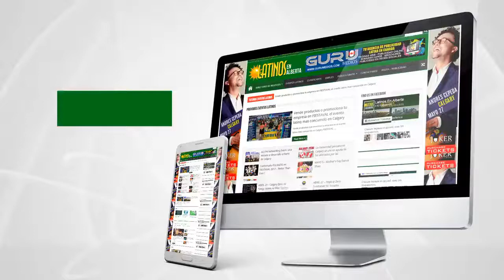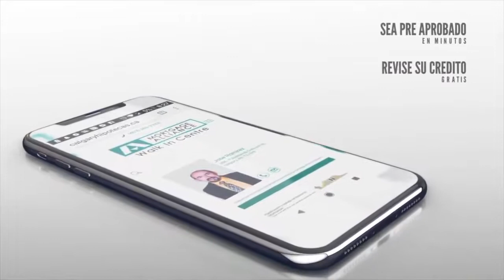💲Cómo Alcanzar la ESTABILIDAD FINANCIERA | José Ramírez | FINANZAS PERSONALES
¿Te preguntas "¿Qué son las finanzas personales?" ¡Jose Ramírez tiene las respuestas!

En este video, exploramos las oportunidades en el mercado financiero y cómo mejorar tu situación económica. José comparte su experiencia como asesor financiero y propietario de una franquicia de móviles. Con su visión de una comunidad financieramente saludable, busca expandir su impacto y construir un equipo fuerte. Descubre cómo fusiona habilidades como asesor y corredor hipotecario para brindar soluciones integrales. ¿Interesado en el campo financiero? ¡Contacta a José para cambiar tu vida! 🚀💰

Contacta a José Ramírez en:
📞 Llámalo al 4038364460